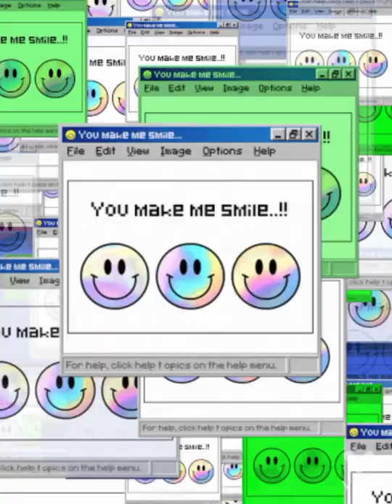BABA TIKKA MANJHI PARK RANCHI JHARKHAND//ME DOST KE SATH GUMTE SAMAY🌱🌱🌱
CHANNEL NAME:-

CAMERA📷 :- TUDU G

EDIT BY 🖍️-ANAND KUMAR

PLACE   :- RANCHI

🌱🌱नए-नए recording video ko dekhne ke liye is channel ko search karna na bhule🌱🌱🌱